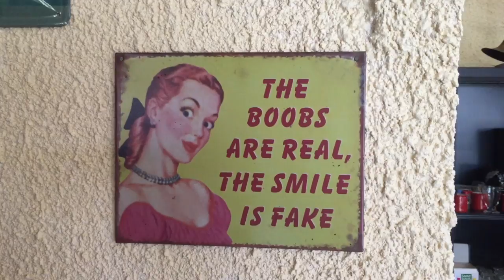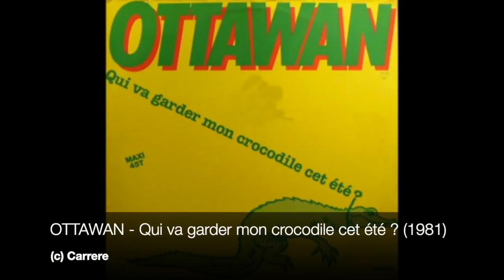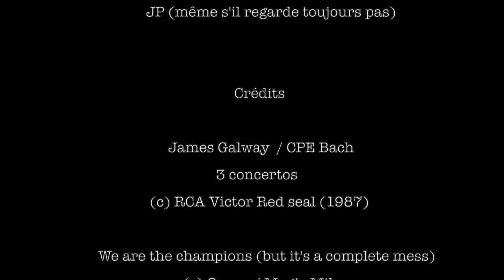[VLOG GOLF RUSTIQUE] Road to Youtuber Cup 2 / À l'assaut du golf de Gascogne (score HISTORIQUE !)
Dans les contreforts de la région du Magnoac se dresse fièrement un golf méconnu : le golf de Gascogne... c'est son nom. Ce parcours sans bunker, au tracé "très nature", renaît de ses cendres sous la houlette d'un couple du Royaume-Uni qui ne compte pas les heures pour recréer une sphère sportive et conviviale dans ces coins reculés du Gers.

Recrue de dernière minute pour la YT Cup 2 pour la team Fracasse, je me teste sur ce tracé très exigeant aux paysages fleurant bon le terroir...vais-je réussir à tenir mes objectifs ? Vais-je me planter en beauté ? Qu'importe après tout...l'essentiel est de vous faire découvrir ce joli lieu.

Bon visionnage !